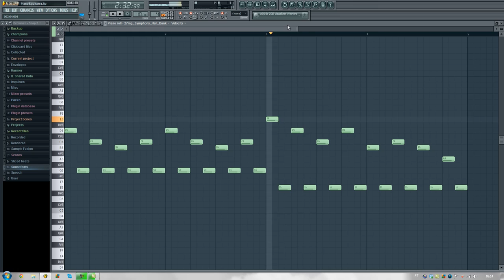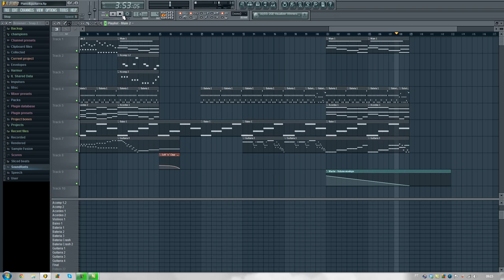[FL Studio 10] Piano&Guitarra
Minha segunda tentativa de usar uma guitarra no programa...Ainda da pra perceber q é artificial, mas ficou bem melhor q minha 1° vez '-'